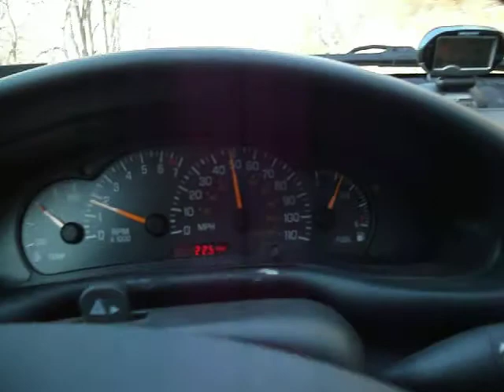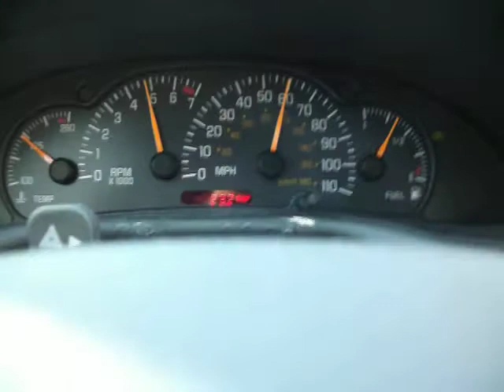steepest hill in the world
from the bottom to the top of the hill is a 235ft climb in less than .3 miles. and as ull c my car is pretty much maxed out really cant go much faster and the rpms or maxed out